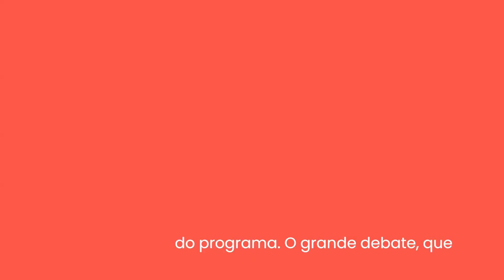CNN Brasil Demite Mais Comentaristas e Avalia Futuro de Programa